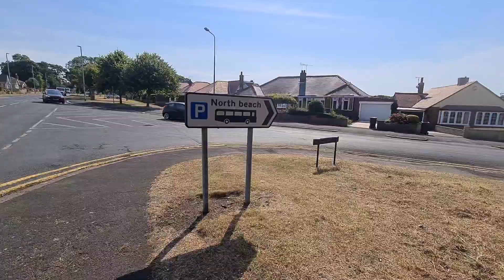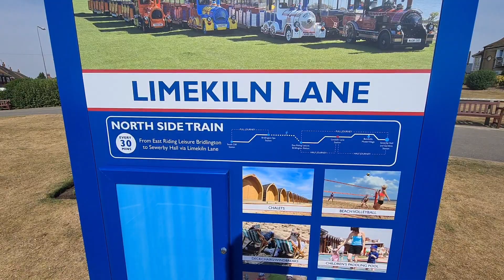NORTH BRIDLINGTON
Hello Jamie here and with another video. Before our day out in Scarborough, we walked in Northern Bridlington, it was still warm, but filming my walk in bits.